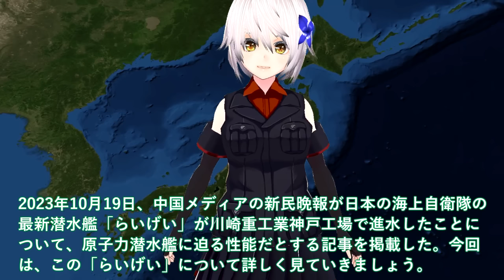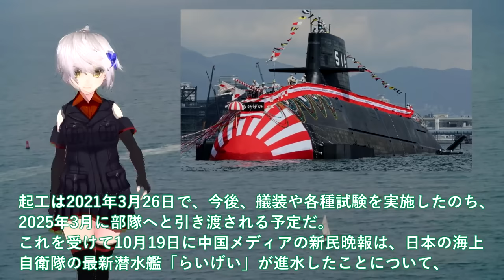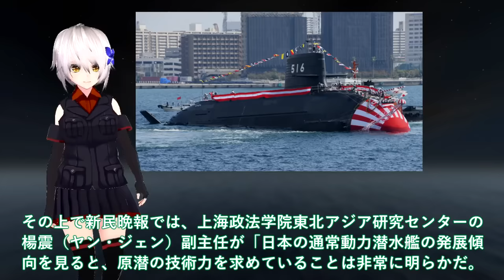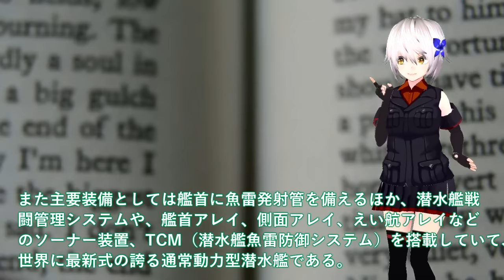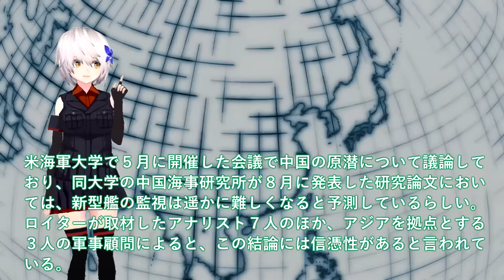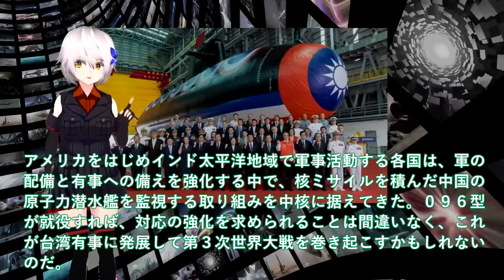【軍事解説】海自潜水艦ついに潜航深度バレる！らいげい進水で仏原潜超え国連会議＃中国も褒めたエンジン性能に唖然？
引用・転載「出典：海上自衛隊ホームページ」
引用・転載「出典：航空自衛隊ホームページ」
引用・転載「出典：陸上自衛隊ホームページ」

【最新情報】中国原子力潜水艦が「自国の罠」にかかって大事故に！デマじゃなかった⁉️イギリスが相次いで報道！【JAPAN 凄い日本と世界のニュース】